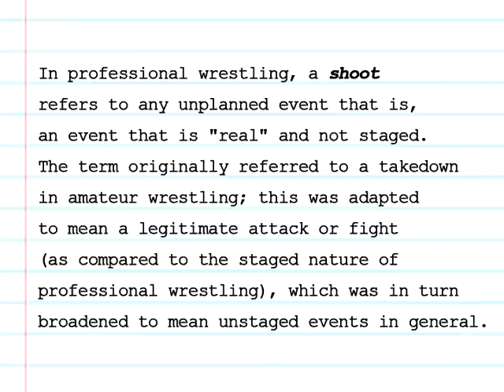Verne Gagne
Czabecast - Verne is in the news...